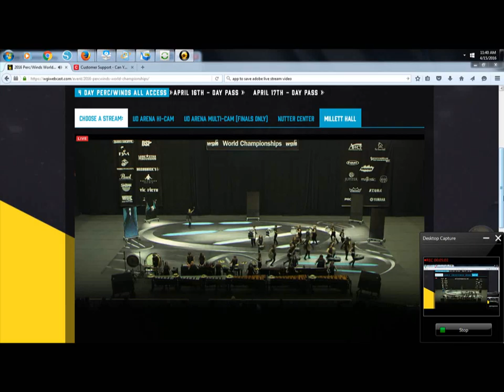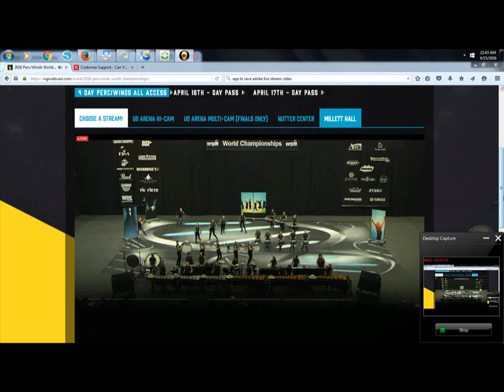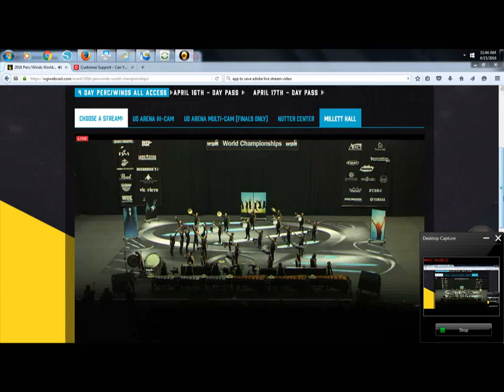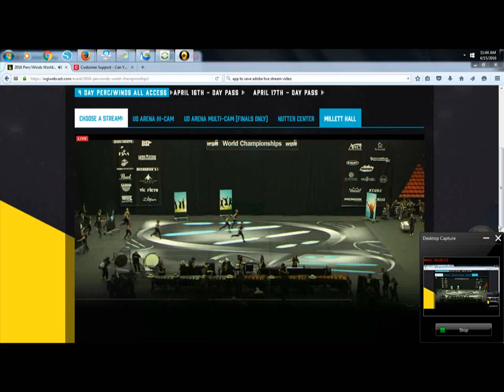azle indoor wgi 2016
live unbound